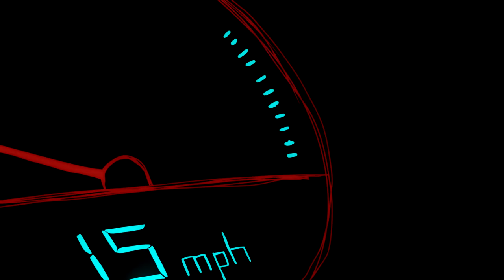HMLTD - DEATH DRIVE (Animated Fan Music Video)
This is a fan project. I'm just a guy drawin pictures.

Original song by HMLTD The full album, West of Eden, features a revamped version of the song that I did not use, but that I think is in many ways better.

This was my thesis project in college. Years after graduating, I've decided to actually finish it now. I hope you like it.

I started this project in 2019 knowing basically nothing about how to manage a project, or even proficiently animate if I'm being honest. Working on it taught me a lot, so you can really see a wide range of quality from scene to scene in some places. This is something I chose to keep, because I think it's a nice summary of my growth as an animator throughout. That, and also this thing has been in the oven for three years are you kidding me dude it's time to move on.

If I had unlimited time, I'd probably just keep iterating upon the sloppier sections, over and over again, until my hands fell off at the wrists and blew away like dead leaves. Which would be a massive waste of unlimited time. So out the door it goes. Be free!

Only epic and cool gamers can even SEE this description, by the way. Keep it up, champ.